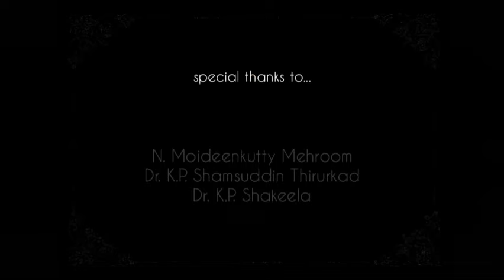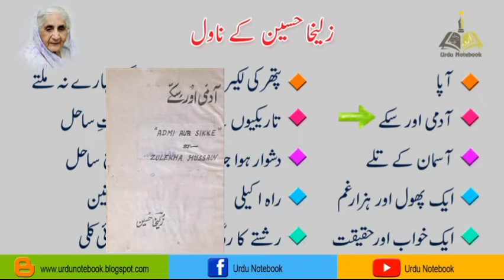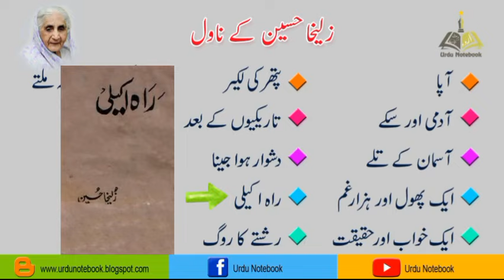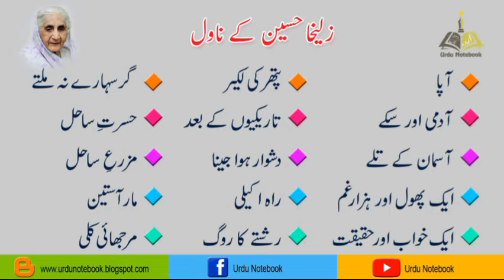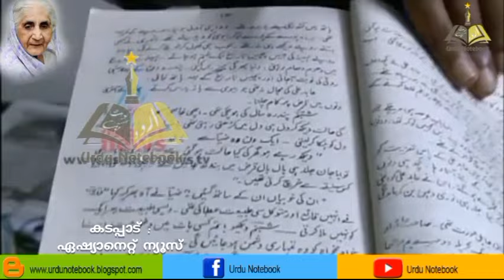ഉർദു സാഹിത്യ വല്ലരിയിലെ മലയാളി നോവൽ വസന്തം : സുലൈഖ ഹുസൈൻ (ജൂലൈ 15 സുലൈഖ ഹുസൈൻ ഓർമദിനം)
കേരള ഉർദു ടീച്ചേഴ്സ് അസോസിയേഷൻ (കെ.യു.ടി.എ.)

ഉർദു നോട്ട്ബുക്ക് ക്രിയേഷൻസിന്റെ ബാനറിൽ
സംസ്ഥാന അക്കാദമിക് കൗൺസിൽ നിർമാണം നിർവഹിച്ച്
സംസ്ഥാന ഐടി വിംഗ് അവതരിപ്പിക്കുന്നത്.

സാങ്കേതിക സഹായം:
കോയാസ് മലയമ്മ

പ്രത്യേക നന്ദി:
1. എൻ. മൊയ്തീൻകുട്ടി മാസ്റ്റർ (മെഹ്റൂം)
ഉർദു കവി, SCERT റിട്ട. റിസർച്ച് ഓഫീസർ
2. ഡോ. കെ.പി. ശംസുദ്ദീൻ തിരൂർക്കാട്
ഗവേഷകൻ, എഴുത്തുകാരൻ, കെ.യു.ടി.എ. സംസ്ഥാന പ്രസിഡന്റ്
3. ഡോ. കെ.പി. ഷക്കീല
HOD ഉർദു, ഗവ. കോളേജ് മലപ്പുറം.

രചന, വിവരണം, സംവിധാനം :
ഫൈസൽ വഫ ആലങ്കോട്